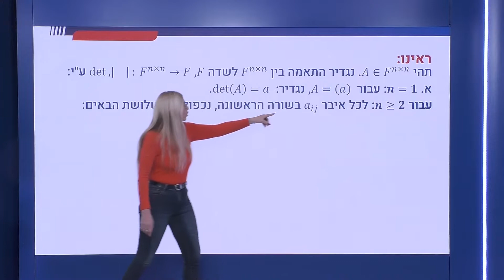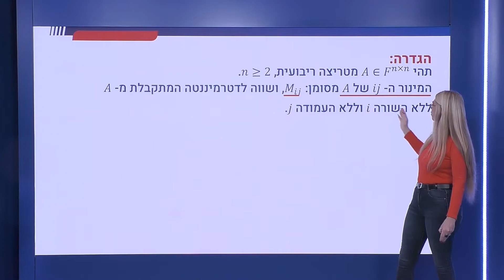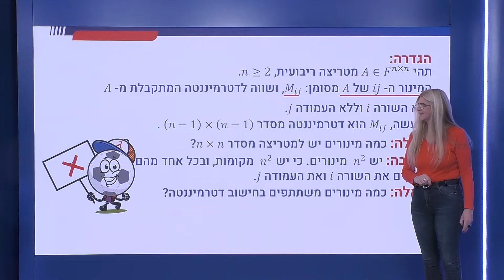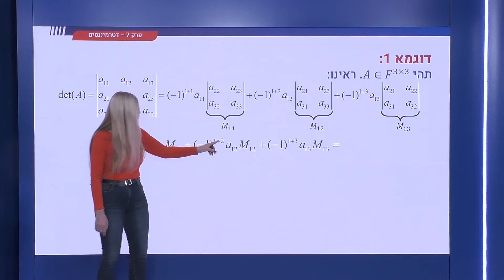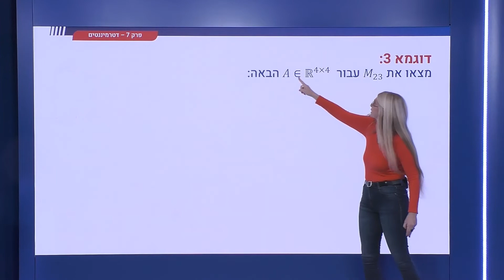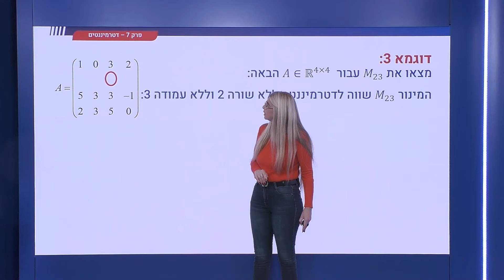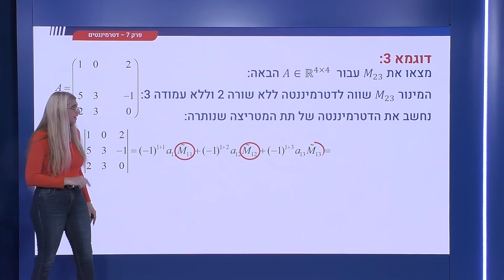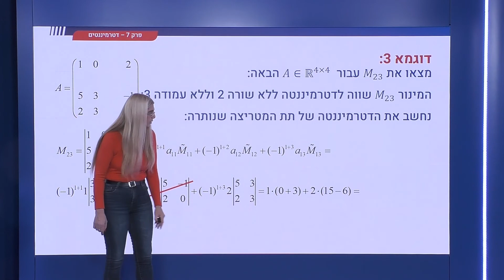235 - דטרמיננטים - הגדרת מינור